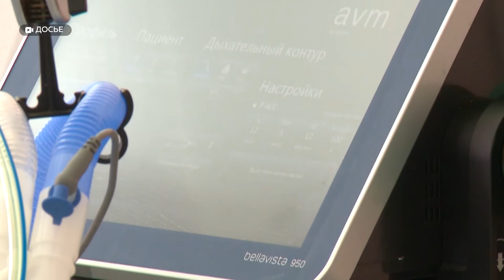Когда снимут ограничения? В минздраве рассказали о возобновлении работы поликлиник и школ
Как заболевают дети, и тяжело ли болеют? Когда откроются школы и больницы? Есть ли план снятия ограничений? На эти вопросы журналистов ответили в онлайн-пресс-конференции министр здравоохранения края Дмитрий Попов и представитель Роспотребнадзора Ульяна Калинина.